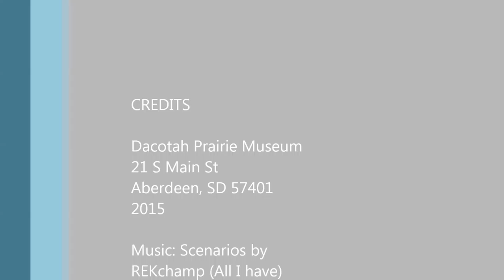2015 All Dakota High School Fine Art Exhibition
The All Dakota High School Fine Arts Exhibition is held annually at the beautiful Granary Rural Cultural Center in rural Brown County, South Dakota. Students from 16 different schools from North and South Dakota gather for a two event that includes art workshops and a professional judging seminar with two local artists. Students spend the day in an art-inspired rural campus dedicated to the fine arts.